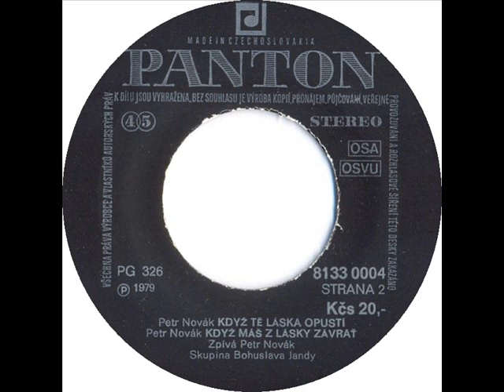Petr Novák - Když máš z lásky závrať [1979 Vinyl Records 45rpm]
Country: Czechoslovakia
Label: Panton
Side: B2
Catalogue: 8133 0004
Date: 1979
Format: 7"

Gramophone: Pro-Ject Debut Carbon Phono USB Black+Ortofon OM10
Software: Audacity
Sound Quality: mp3 320kbp